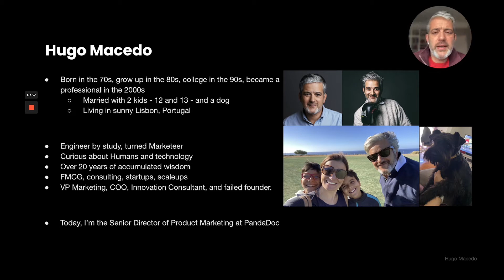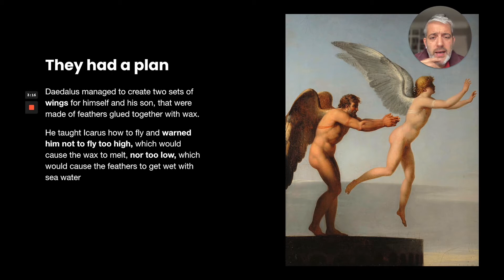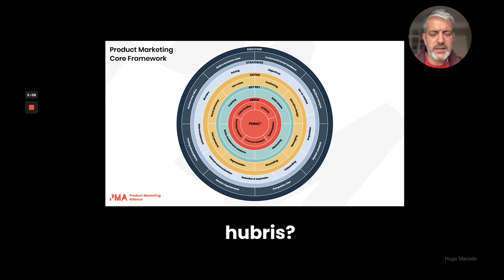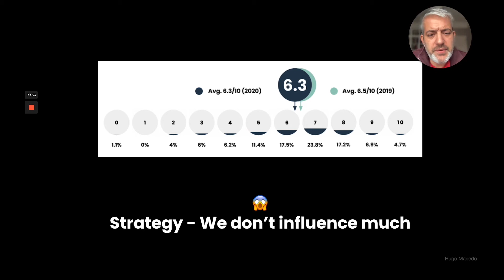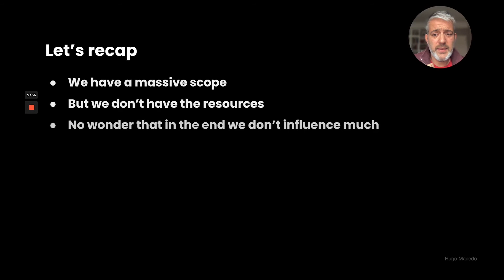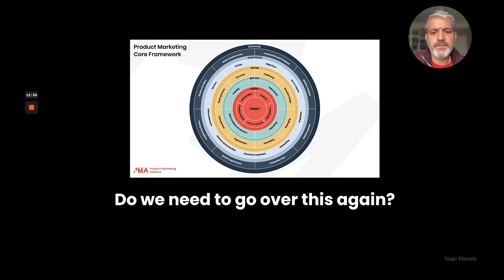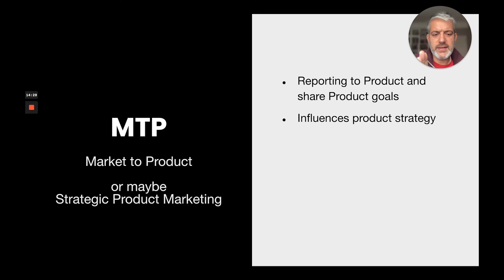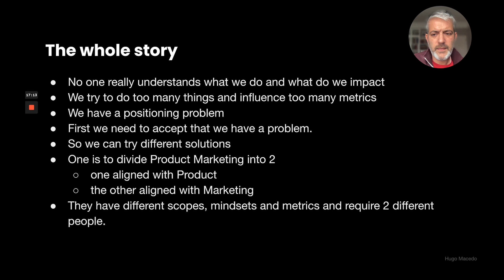The Product Marketing Hubris - Hugo Macedo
If you land in a PMM community, you'll hear about our big and grandiose dreams - PMMs want a seat at a table, they're the new path to CMO, and so on and so forth.

But the reality is that just 5% of product marketers say the other teams and stakeholders understand what they do.

If no one really understands PMM, but we still think we're are of utmost importance, something is broken.

 In this talk, I'll explore why this happens and what we can do about it.